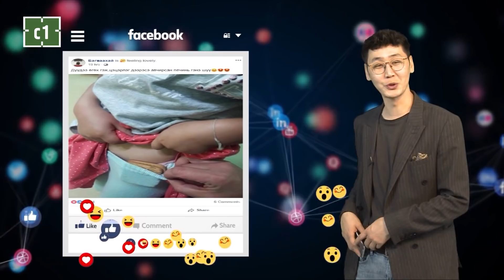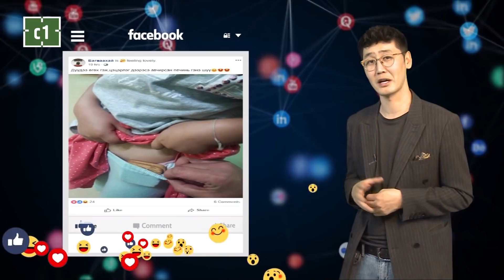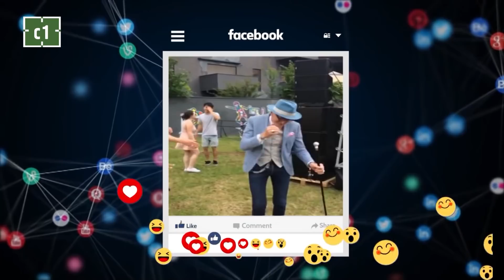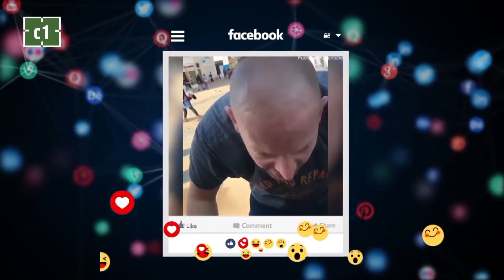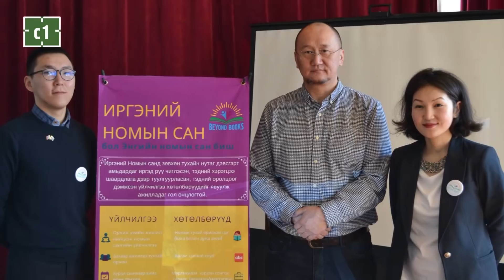"Өнөөдрийн эхлэл" өглөө хөтөлбөр /2019.05.08/